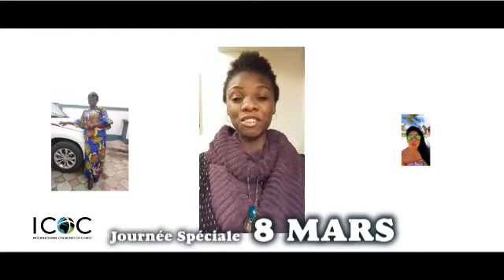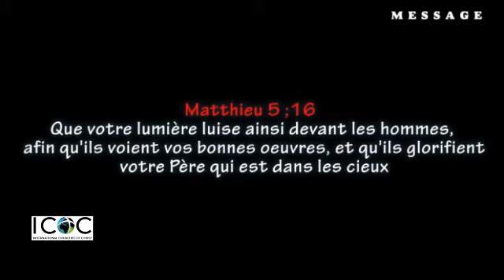ICOC / 8 mars Surprise pour les sœurs de Brazzaville (ICOC )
International Churches of Christ CONGO